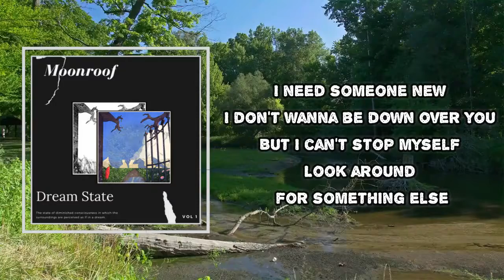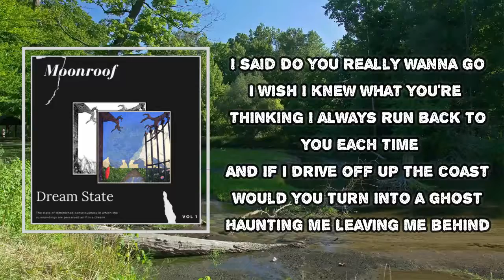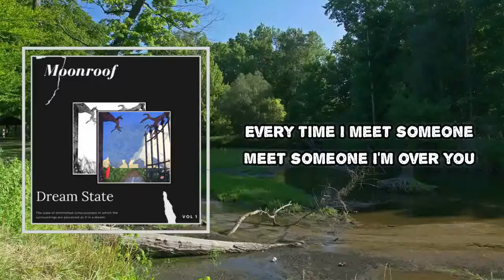Moonroof - Bored and Numb (Lyrics)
Bored and Numb

Bored and Numb Lyrics:
I need someone new
I don't wanna be down over you
But I can't stop myself
Look around for something else
Is this who I am
Never sound with where I stand
Think there's something wrong with me
I always have to leave
Cuz every time I meet someone
Meet someone, I'm over you
Every time I meet someone
Meet somebody new
I get bored, I get numb
When I meet someone
When I meet someone new
I said do you really wanna go
I wish I knew what you're thinking
I always run back to you each time
And If I drive off up the coast
Would you turn into a ghost
Haunting me or leaving me behind